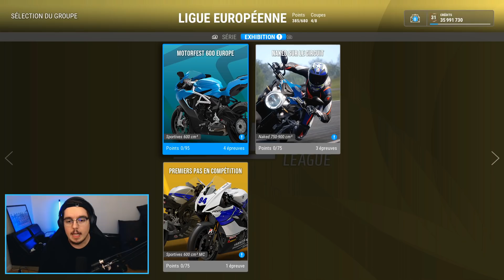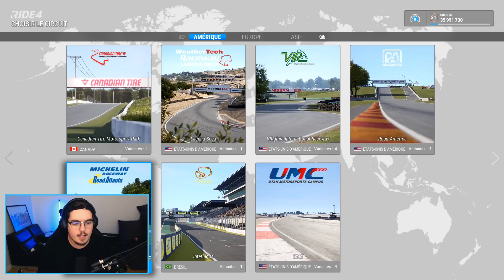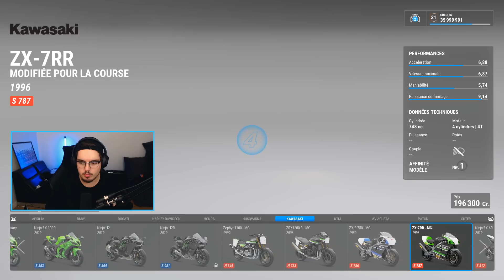TEST ET DÉCOUVERTE DE RIDE 4 ! [GAMEPLAY FR]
Voici le test et la découverte de Ride 4, jeu disponible dès le 8 Octobre.